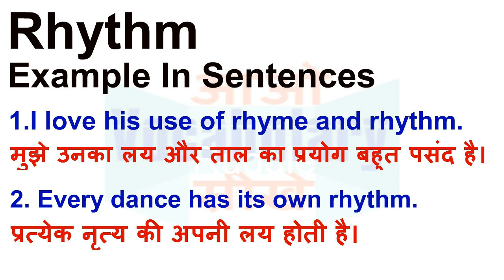Rhythm Meaning in Hindi | Rhythm Definition | Rhythm Ka Matlab Kya Hota Hai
Rhythm का हिन्दी मतलब
Rhythm का हिन्दी अर्थ, Rhythm की परिभाषा,
Rhythm का अर्थ हिन्दी में, Rhythm का इंगलिश अर्थ, Rhythm का उच्चारण और उदाहरण वाक्य। Rhythm का हिन्दी मीनिंग, Rhythm का हिन्दी अर्थ, Rhythm का हिन्दी अनुवाद